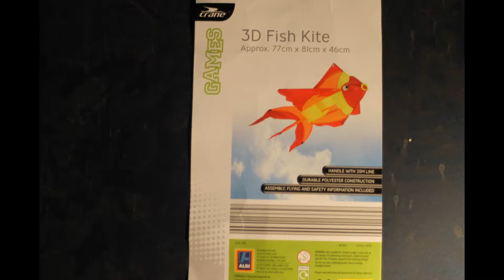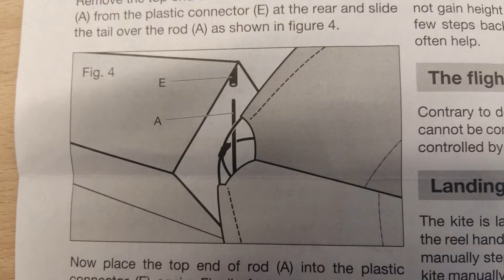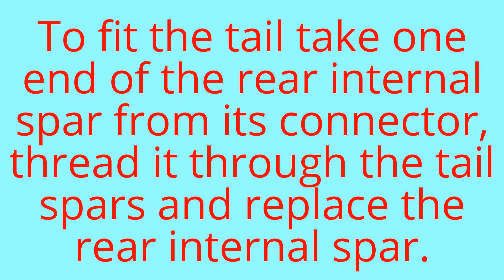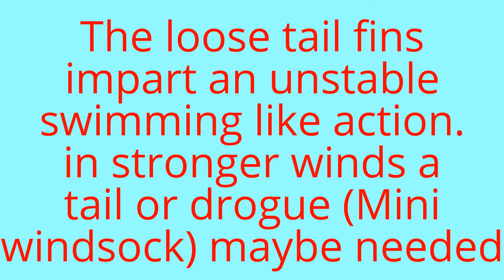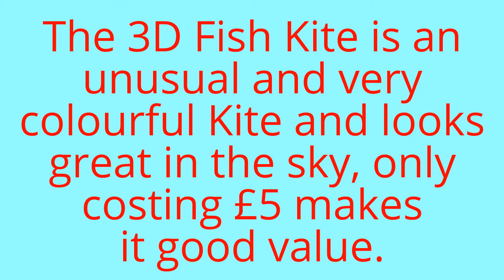Aldi / Crane kite - 3D Fish Kite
This 3D Fish Kite is part of the Crane Kite range sold through the Aldi supermarket chain. It is made from a ripstop nylon sail and fibreglass rod, supplied with a reel of line all contained in good case.
 This 3D Fish Kite is a essentially a box kite with wings, but with the addition of a head and tail fins it becomes a very unique kite, it is a very colourful kite and makes a dramatic sight in the sky.
 The assembly of this kite is complicated, first two short spars are inserted into connectors inside the kite, then the long spars across the wings and from the top to bottom fins are threaded through the 3D Fish Kite. The head is attached by four Velcro pads. The rear fins have first to be open out and the held into a cross shape by the small connector. At the rear of the Kite take one end of the of the internal spar from its connector, thread the spar through the cross of the tail and return the end of the internal spar into the connector.
 There are two eyelets holes on the ventral fin for the flying line attachment, the front one for stronger winds and the rear eyelet for lighter winds.
The rear fins are loose and can move about, i think this is a deliberate feature as it causes this 3D Fish Kite to move with a swimming action, though this can be a problem when the wind speed is higher, the Kite becoming too unstable to stay airbourne, in this instance a long tail or a drogue ( mini windsock ) can be attached to the rear internal spar to stabilise this kite.
 The 3D Fish Kite is a very unusual and colourful kite and looks splendid in the sky. Being only £5 it is good value and is a kite i have been happy to add to my collection.